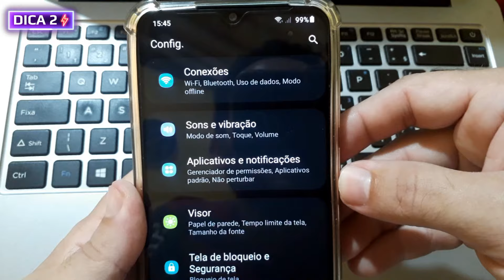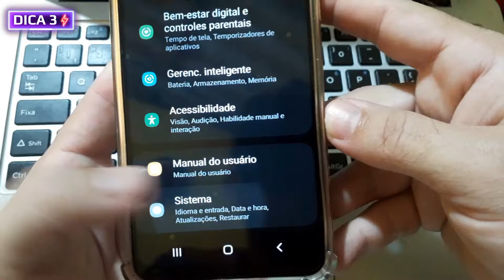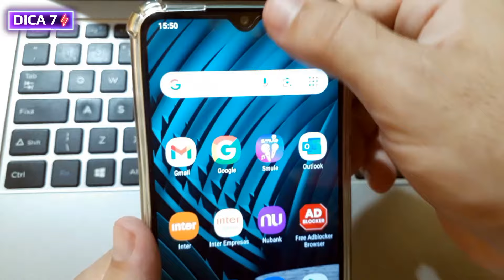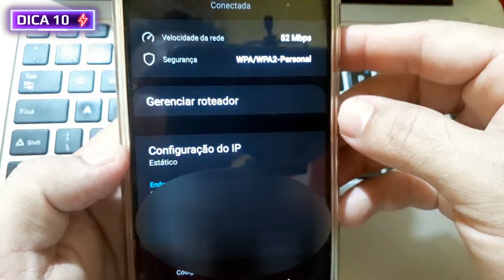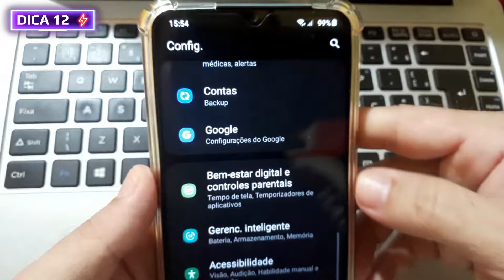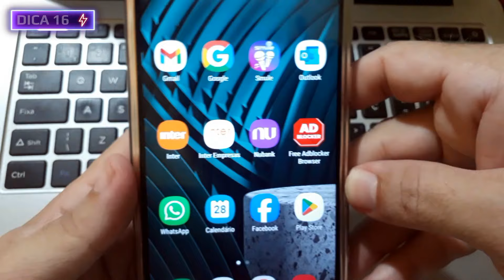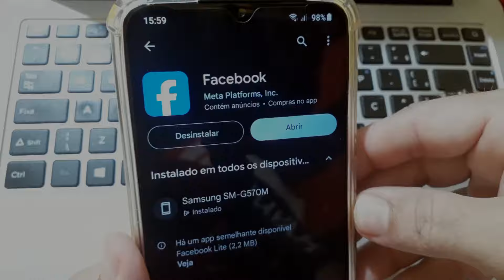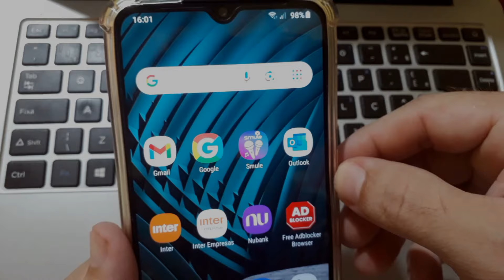App PICPAY NÃO ABRE, App PICPAY DANDO ERRO e App PICPAY FORA DO AR [RESOLVIDO]